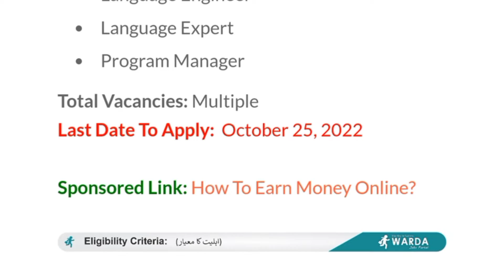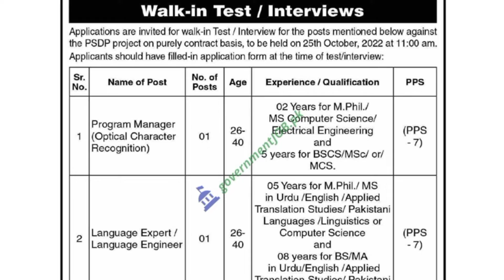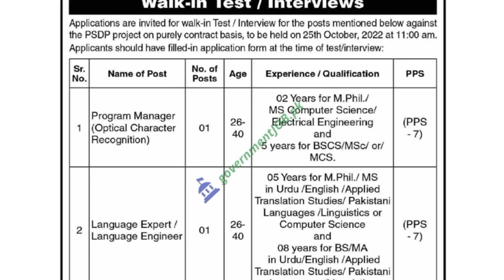National Language Promotion Department jobs 2022 || NLPD jobs 2022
For More Details Click below this link